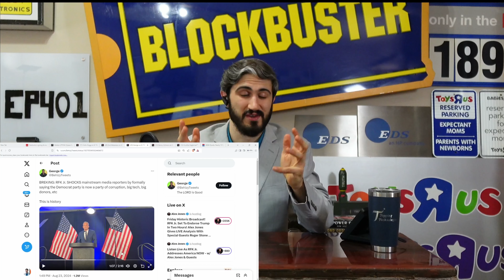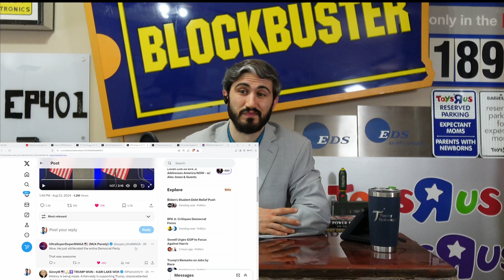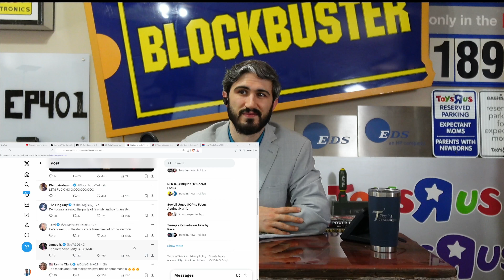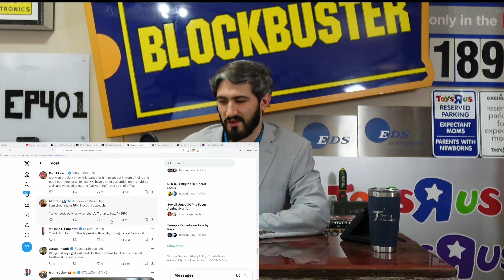RFK Jr drops out and endorses Trump, calls out DNC for censorship and more